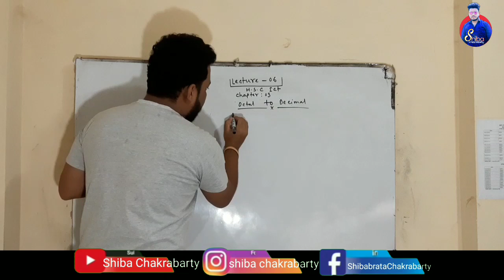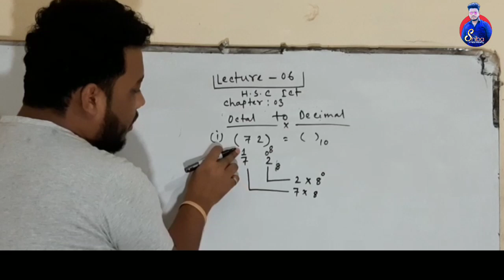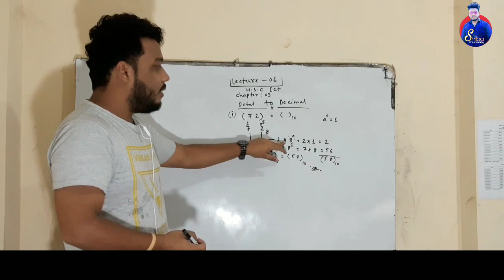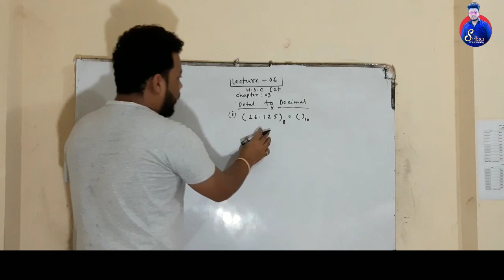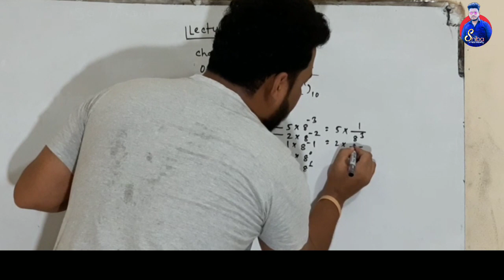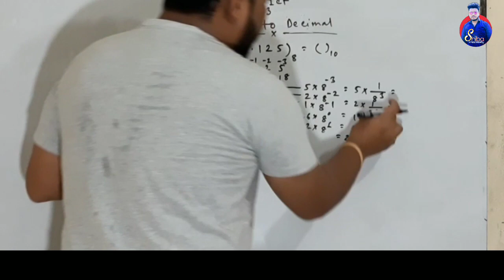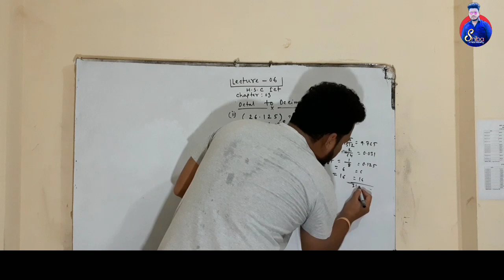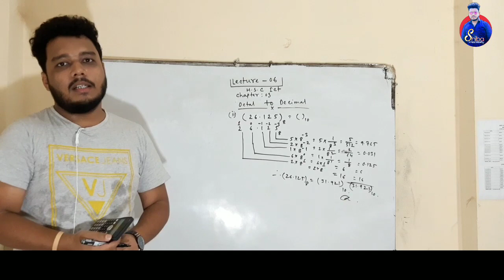তথ্য ও যোগাযোগ প্রযুক্তি || অধ্যায় ৩.১ || Octal To Decimal || Lecture :- 6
Video edit by : Fabir Ahmed

My aim is to deliver my best to satisfy my students...

There will be a day when no student will fail in the examination,,its my dream...

This is why everyday i will making videos... Despite i am a Govt.Employee i am running this channel only for your betterment and your bright future...

so hopfully you will enjoy all of my videos and learn something crucial from this channel...

 so watch and learn and share,,if you think that this videos will be helpfull for others students like you..

so feel free to use every videos for your own education... please keep me in your prayer...and touch with my youtube channel...

 আমাদের সাথে যোগাযোগের জন্য ইমেইল করতে পারেন